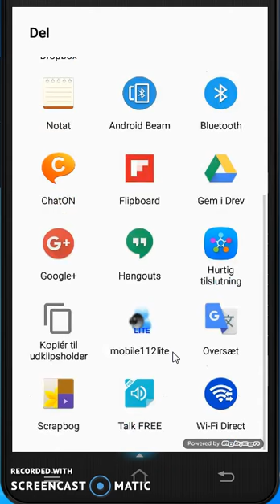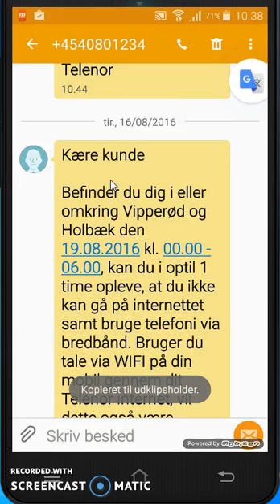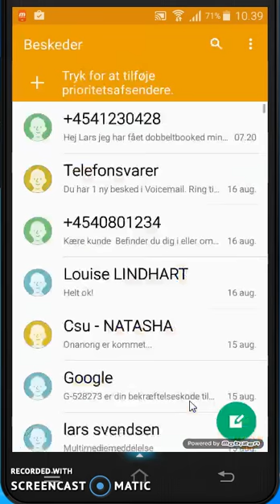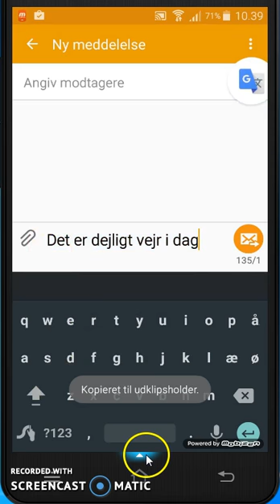Android: Oplæsning af SMS med brug af Google Oversæt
Videoen viser, hvordan man kan få læst SMS højt, som man modtager og SMS, man er ved at skrive.